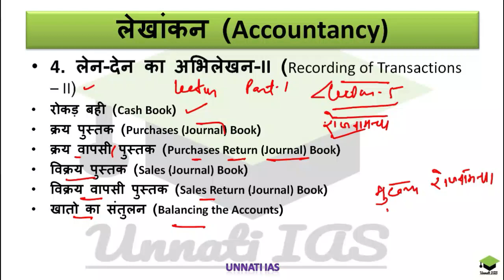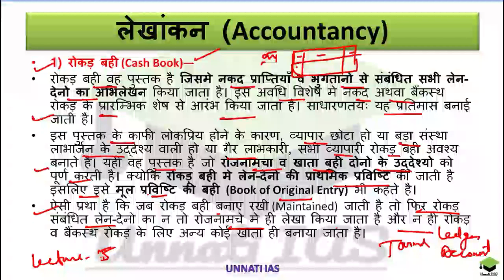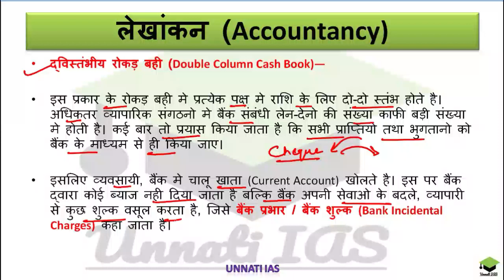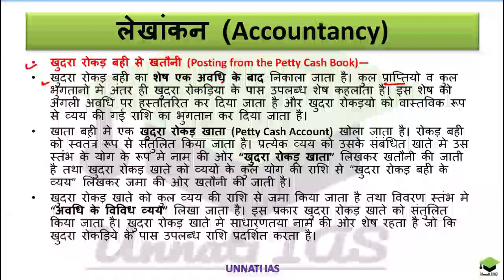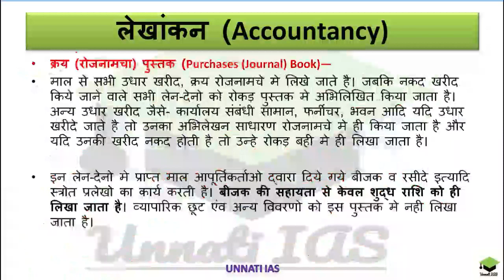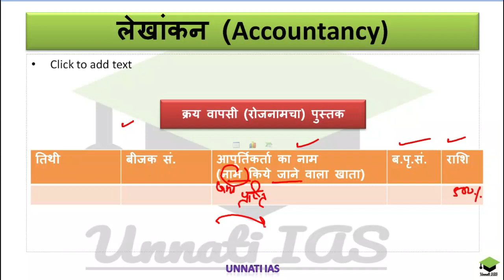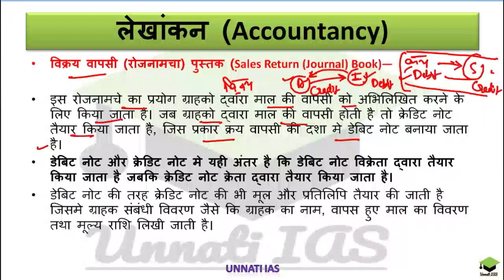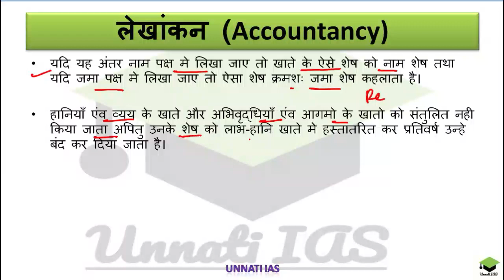UPSC EPFO, Lecture-6, Accounts recording of transactions-II in Hindi